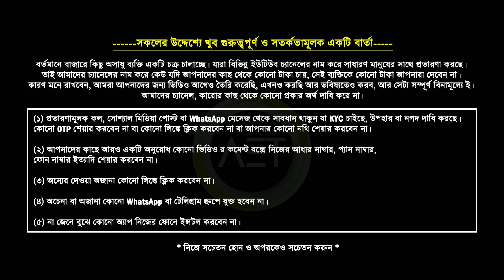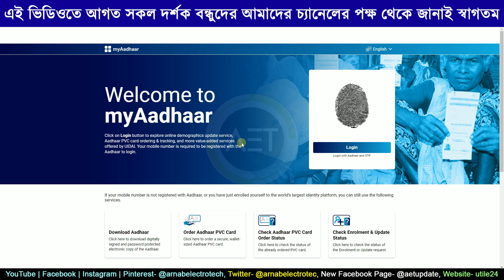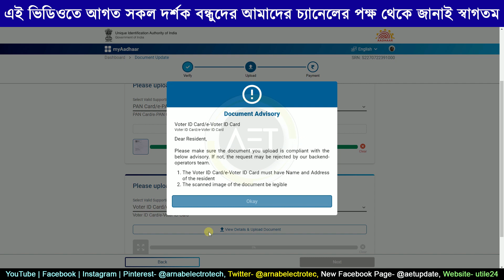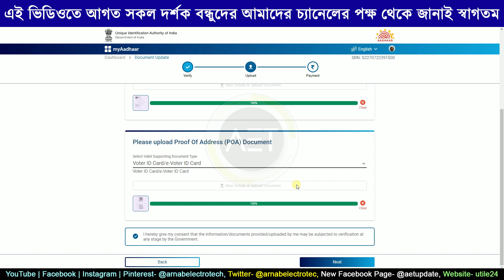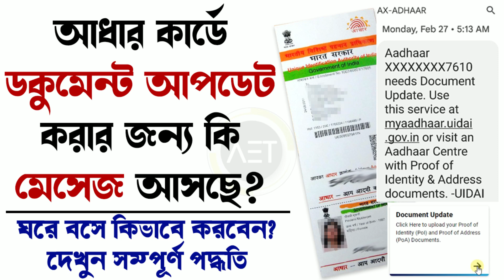Aadhar document update full process 2023 | How to update document on Aadhar online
About this video:
In this video we've discussed
document update service aadhar card